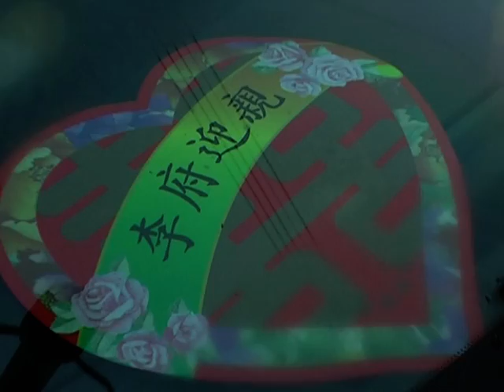Ben & Jacklyn wedding trailer